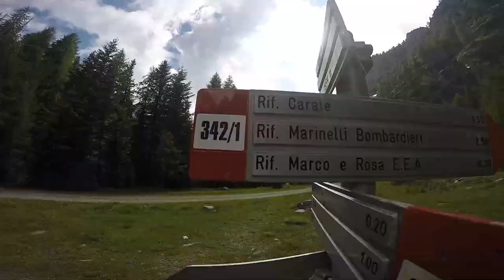Obiettivo 12 Cime: Punta Perrucchetti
Uscita Alpinistica per la Provincia di SONDRIO (Punta Perrucchetti mt 4020)
Campo Moro - Rifugio Marinelli Bombardieri: Km 8.5 D+980
Rifugio Marinelli Bombardieri - Punta Perrucchetti - Campo Moro: Km 19.4, D+ 1500
1/2 Luglio 2023

CAI INZAGO

1. TVARI - Revive
2. Luke Bergs - Essence
3. Acn8 - Phases
4. Lichu - Beach Sunset